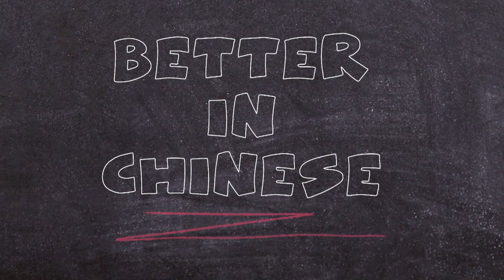Household - Chinese Mandarin Dialogue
大家好！Hello everyone!
Finally, here's a new video for you to learn 👩‍💻👨‍💻

This time it's about household chores. Washing dishes, grocery shopping, doing laundry 🧽👕🧹
I hope there are some new phrases and words for you to learn in this new video.

The first half of the video is with chinese characters in the subtitles and the second half additionally with pinyin.

00:00 - Only Characters
01:23 - Pinyin and Characters

And here is the full script with Pinyin and English 📝:

A： xiǎo hóng, nǐ xiān zuò, wǒ bǎ yī fu fàng jìn xǐ yī jī lǐ jiù guò lái.
 小红，你先坐，我把衣服放进洗衣机里就过来。
 Xiaohong, please take a seat at first. I’ll be right with you after putting the laundry into the wash machine.

B:   hǎo.
 好。
 Sure.

 nǐ zhēn qín kuài.
 你真勤快。
 You are really diligent.

A: ai, wǒ yě méi bàn fǎ ya. yào shì wǒ bù zuò, jiù méi rén bāng wǒ zuò jiā wù la.
 哎，我也没办法呀，要是我不做，就没人帮我做家务啦。
 I have to. (I don’t have other options.) If I don’t do it, nobody will do it for me.

 nǐ men jiā shuí zuò jiā wù ya?
 你们家谁做家务呀？
 Who’s doing chores in your family?

B: wǒ men jiā shì fēn gōng de.
 我们家是分工的。
 We divide the chores in our household.

 wǒ lǎo gōng fù zé mǎi cài, shāo fàn, shāo cài, xǐ wǎn.
 我老公负责买菜，烧饭，烧菜，洗碗。
 My husband is responsible for doing grocery shopping, cooking rice and dishes, as well as washing dishes.

 wǒ fù zé sǎo dì, tuō dì, xǐ yī fu.
 我负责扫地，拖地，洗衣服。
 I am responsible for sweeping and mopping floors and doing laundry.

 shèng xià de jiù shuí yǒu shí jiān shuí zuò.
 剩下的就谁有时间谁做。
 The rest will be handled by either of us who has time.

A： wā, zhè yàng zhēn hǎo.
 哇，这样真好。
 Wow. That’s awesome.

        wǒ yī gè rén zhù, suǒ yǒu de jiā wù dōu yào zì jǐ zuò.
 我一个人住，所有的家务都要自己做。
 I live alone and need to do all chores alone.

 yǒu shí hou shàng wán bán huí dào jiā hǎo lèi, yī diǎn dōu bù xiǎng dòng.
 有时候上完班回到家好累，一点都不想动。
 Sometimes I am just so tired after getting off from work and don’t want to do anything.

B: shì a, shàng wán bān huí dào jiā jiù zhēn de méi yǒu shí jiān zài shāo fàn le.
 是啊，上完班回到家就真的没有时间再烧饭了。
 Yes, there’s not much time left for cooking at home after work.

 nà nǐ chī fàn zěn me bàn ya?
 那你吃饭怎么办呀？
 Then how do you take care of your meals?

A： wǒ jī běn shàng dōu shì diǎn wài mài huò zhě chī fāng biàn miàn.
 我基本上都是点外卖或者吃方便面。
 I basically live on (order) take-outs and (eat) instant noodles.

B: ai, zhēn shì tài bù róng yì le.
 哎，真是太不容易了。
 oh, that is really hard.

A： shì a, zhōu mò wǒ huì zì jǐ zài jiā zuò fàn, chī yī dùn fēng shèng yī diǎn de dà cān.
 是啊，周末我会自己在家做饭，吃一顿丰盛一点的大餐。
 You don’t say. I cook at home on weekends so that I can have a fancy meal.

 dàn shì wǒ bù xǐ huān zuò fàn, wǒ jué de hǎo fán.
 但是我不喜欢做饭，我觉得好烦。
 I don’t like cooking though (since) I find it annoying.

 měi cì zuò wán fàn hái yào xǐ wǎn, zhè jiù gèng fán le.
 每次做完饭还要洗碗，这就更烦了。
 And I have to wash dishes after cooking every time, which is even more unpleasant.

B： wǒ kě yǐ lǐ jiě, wǒ yě hěn tǎo yàn xǐ wǎn! suǒ yǐ wǒ dōu ràng lǎo gōng xǐ.
 我可以理解，我也很讨厌洗碗！所以我都让老公洗。
 I can understand and I also hate washing dishes! So I let my husband take care of it.

 tā shuō tā xǐ huān xǐ wǎn, tā xǐ wǎn de shí hou hěn fàng sōng, bù yòng xiǎng bié de shì qing.
 他说他喜欢洗碗，他洗碗的时候很放松，不用想别的事情。
 He says he likes washing dishes since it makes him so relax and he doesn’t need to think about anything else.

A： nà wǒ kě bù kě yǐ bǎ wǒ de wǎn dōu cún qǐ lái ràng tā xǐ ya!
 那我可不可以把我的碗都存起来让他洗呀！
 So can I collect my dirty dishes and leave all to him!

B: nà děng tā huí lái, nǐ gēn tā shāng liang shāng liang?
 那等他回来，你跟他商量商量？
 Why don’t you discuss with him when he’s back?